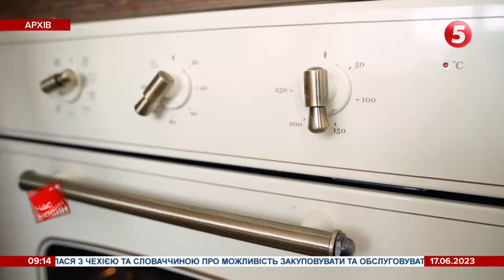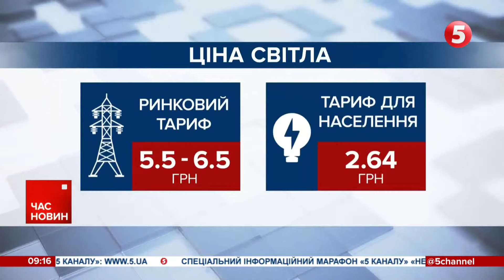рф ПРИХОВУЄ ВТРАТИ. А ЗЕЛЕНСЬКИЙ ЗБИРАВ ВІЙСЬКОВИЙ КАБІНЕТ. Буданов теж був, живий. Час новин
Верховний головнокомандувач Володимир Зеленський провів засідання військового кабінету. Було присутнє усе військове керівництво. А також і чільник ГУРу Кирило Буданов, якого російські пропагандисти вже кілька днів «ховають» у соцмережах.
Ще майже 700 окупантів поповнили потойбічну бригаду минулої доби. Сили оборони також збили ще один бойовий гвинтокрил Ка-52 «Алігатор».
Під час ракетної атаки 16.06 Повітряні сили ЗСУ збили усі аеробалістичні «Кинджали» та крилаті «Калібри», які летіли на столицю. Утім, від падіння уламків ракет є руйнування та поранені на Київщині. Репортаж з місця надзвичайної події кореспондентів «5 каналу».
Найближчі місяці – будемо зі світлом. В уряді обіцяють, що літо мине без віялових відключень. Але що буде восени та взимку? Чи варто вже зараз шукати генератори і як залишитися із теплом взимку? Дізнайтеся усі потрібні поради від експертів.

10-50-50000 - будь-яка сума має значення.
Разом переможемо!
Слава Україні!